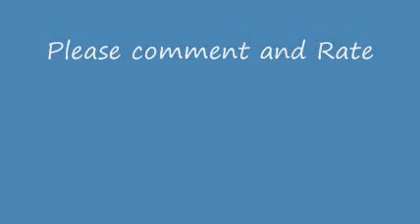Finger Eleven-Paralyzer with lyrics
Lyrics,

I Hold on so nervously
To me and my drink
I wish it was cooling me
But so far, has not been good
It's been shitty
And I feel awkward, as I should
This club has got to be
The most pretentious thing
Since I thought you and me
Well I am imagining
A dark lit place
Or your place or my place

Well I'm not paralyzed
But, I seem to be struck by you
I want to make you move
Because you're standing still
If your body matches
What your eyes can do
You'll probably move right through
Me on my way to you

I hold out for one more drink
Before I think
I'm looking too desperately
But so far has not been fun
I should just stay home
If one thing really means one
This club will hopefully
Be closed in three weeks
That would be cool with me
Well I'm still imagining